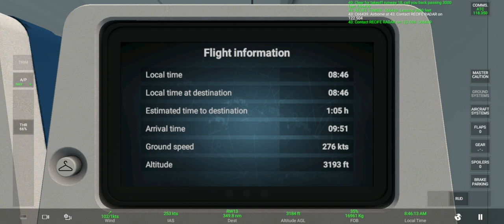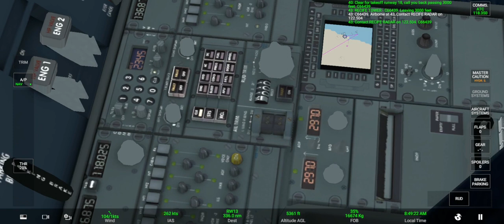Rfs-Real flight simulator Voo completo SBRF-SBFZ com Airbus A310-300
O Airbus A310 é uma linha de aviões de média e longa distância da empresa Airbus. Possui duas variantes: o A310-200 e o A310-300. Menos de 10 anos após o primeiro voo do A300, entrava em operação o seu irmão mais novo, o A310. Wikipédia
Autonomia de voo: 8.050 km
Número De Assentos: 220
Comprimento: 47 m
Envergadura: 44 m
Velocidade de cruzeiro: 850 km/h
Tipos de motor: General Electric CF6, Pratt & Whitney PW4000, Pratt & Whitney JT9D
Voo inaugural: 3 de abril de 1982